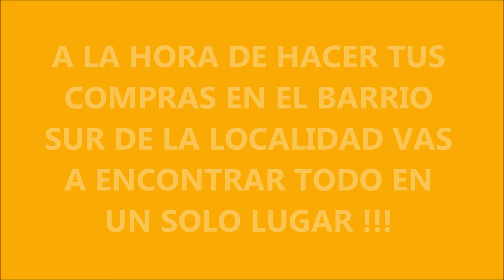DESPENSA LOS CHAQUE AMENABAR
🟠👉Despensa loschaques de Mario Ibarra
👉Almacén, bebidas, golosinas, bazar, Artículos de limpieza, pollo, milanesas, cortes de cerdo fiambres y más‼️
👉👉👉Alberto Tolosa 744
👉👉AMENÁBAR